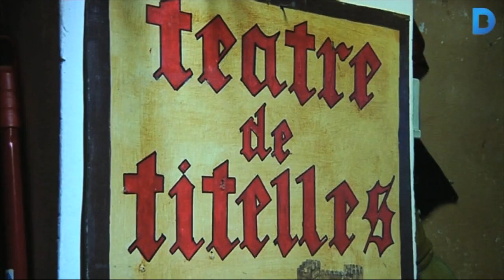Així és la Casa Taller de Marionetes de Pepe Otal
Barcelona ha estat sempre una ciutat de tradició titellaire. Mostra d’això és l’existència de la Casa Taller de Marionetes de Pepe Otal, que avui dia ja és tot un referent per als amants del món del titella i del teatre d’objectes. Més informació